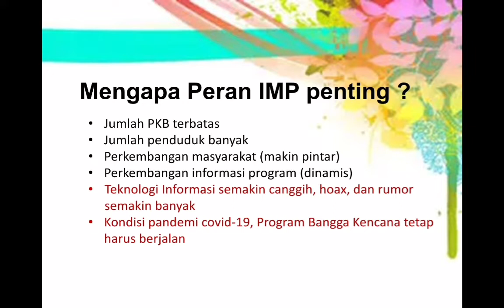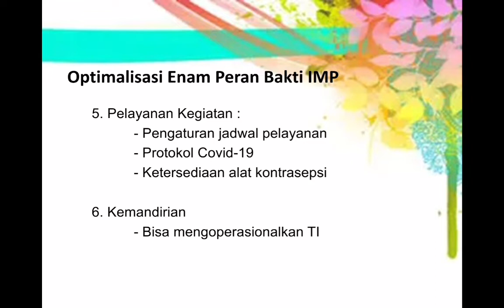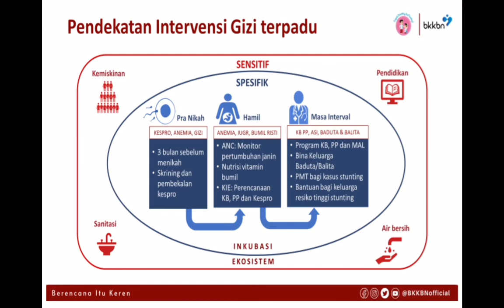Mengoptimalkan 6 Peran Bakti Institusi Masyarakat Pedesaan. Kokap, 10 Agustus 2022